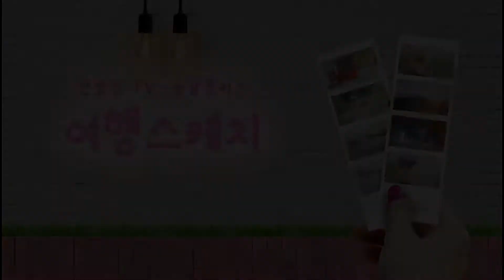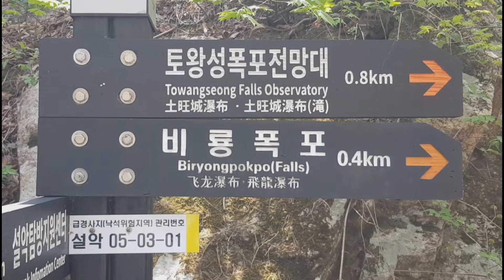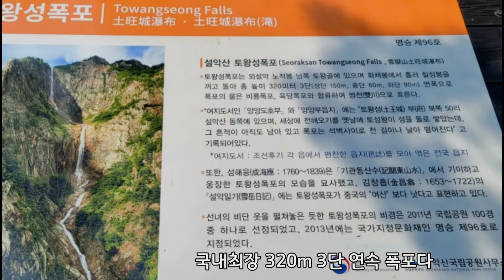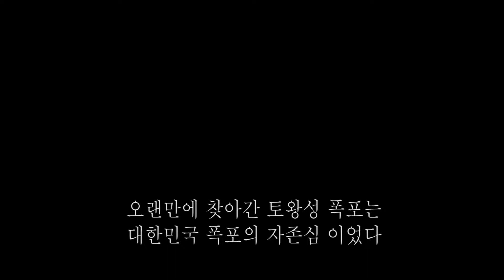산행지추천 설악산토왕성폭포 안병일TV공감플러스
강원도에는 찾아가볼만한 산들이 참 많다
그중 대한민국을 대표할만한 산이 있는데 설악산이다
설악산이 대한민국 산을 대표한다면 이곳 토왕골에 있는 토왕성폭포 또한
대한민국을 대표하는 폭포다
45년만에 재개방을 하고 사람들을 맞이하고있는데
토왕성폭포 전망대를 신설하여 래방객들의 찬사를 받고있다